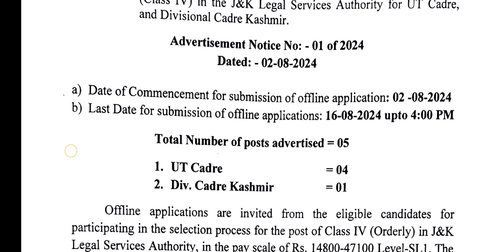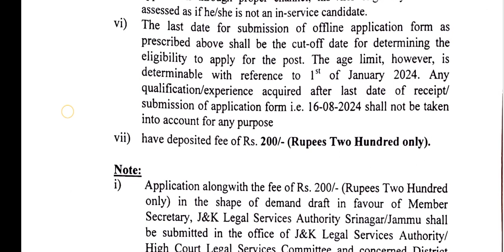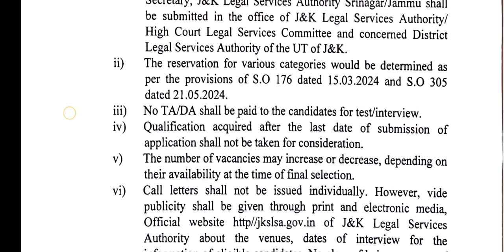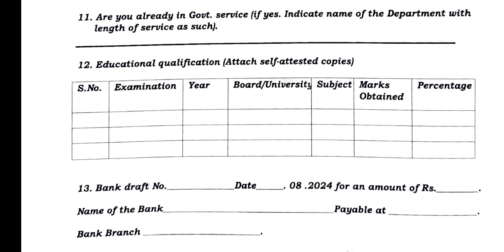Class IV Recruitment || J&K Legal Services Authority